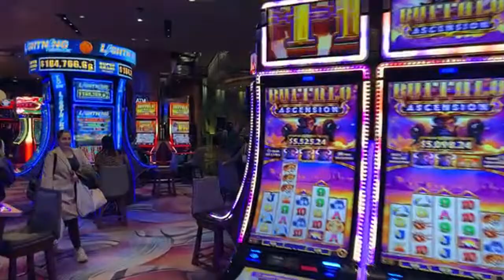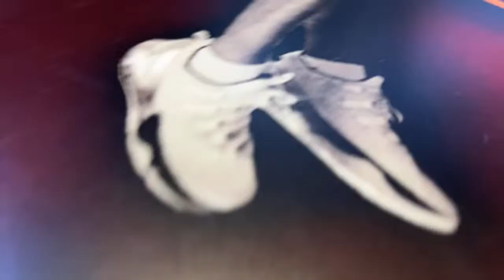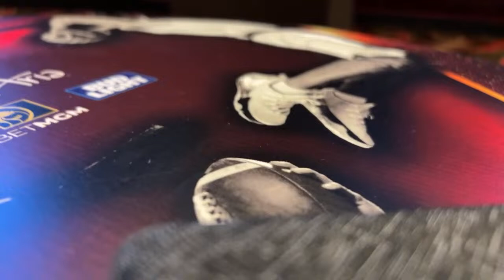Las Vegas Bellagio Fountain sidewalk is back! Vegas strip livestream vlog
Bellagio is back. Vegas is back